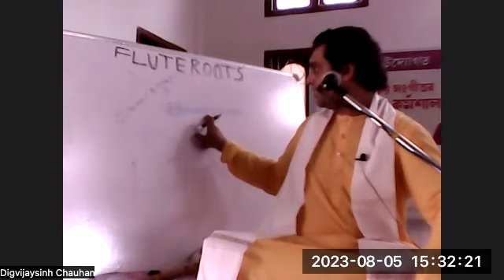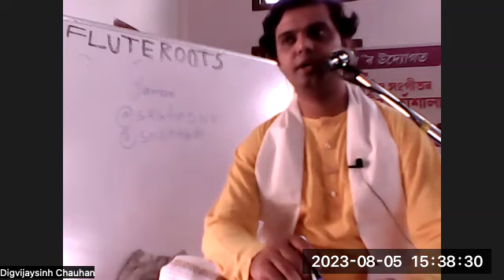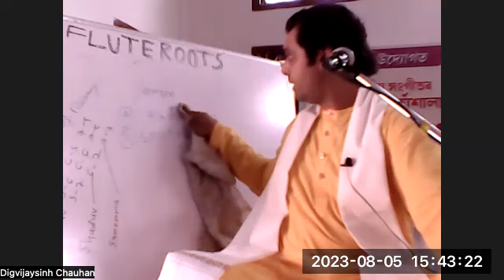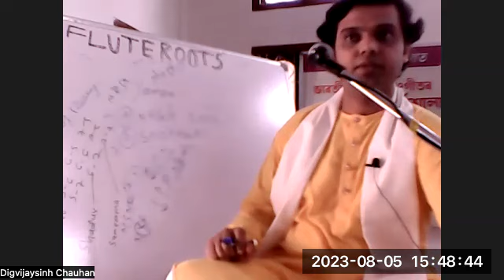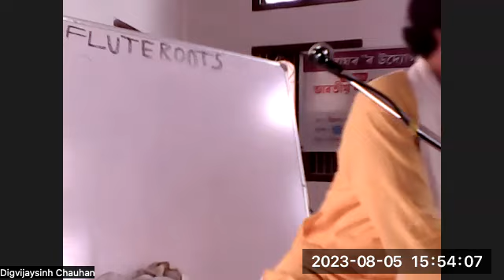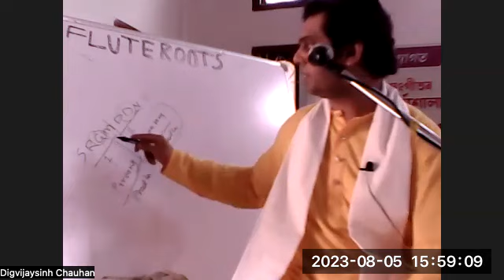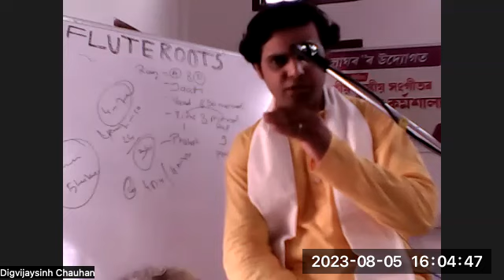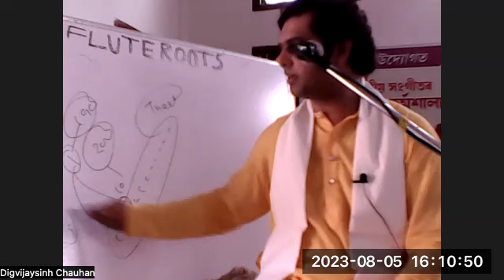7 - What are the Key Elements of a Raag - Example Raag Yaman | Dibrugarh Workshop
Beginner's tutorials on how to play the flute, or bansuri. Step by step.

In this video, you'll learn how the key elements of a raag, in Hindustani classical music.

This is lesson 7, of a 12-part course. Full course, listed below.

*== CONTENTS ==*

00:00 - What is a Raag in Hindustani classical music?
06:05 - What is the definition of a Raag in Hindustani classical music?
10:50 - What is the 'Jati' of Raag: The 9 combinations
14:52 - What is the Jati of Raag Yaman?
16:12 - How to know the 'Aaroh' and 'Avroh' of Raag Yaman?
19:51 - What is the concept of 'neutral position' of a note in Aaroh and Avroh?
26:42 - What is the 'Vaadi' swar and 'Samvaadi' swar of a Raag?
27:57 - What is Purvang and Uttarang of the saptak or octave?
29:41 - How to determine if a Raag is Purvang Pradan and Uttarang Pradhan?
32:30 - How the Ras (mood) of Raag is tied with a Prahar (3-hour time slots)?
38:53 - What is the 'Pakad' of a Raag?
40:50 - What is the concept of a 'Thaat' of Raaga? How important a concept is it?

*== RECORD DETAILS ==*

Workshop: Flute Roots with Digvijaysinh Chauhan
Location: Dibrugarh
Date: 05 August, 2023
Day: 4

*== FULL COURSE ==*